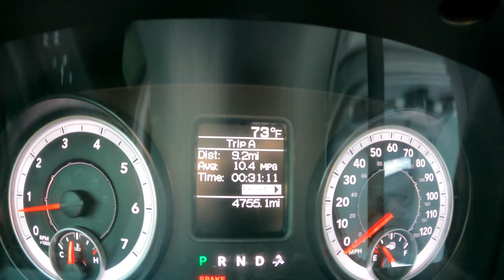2014 Dodge Ram [HEMI 5.7 V8 390 HP] |0-100| POV Test Drive #800 Joe Black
Car: Dodge Ram IV 1500 HEMI 5.7 V8 390 HP 2014

0:00 Intro
0:07 Walk-around and interior
1:09 Bumpy road
5:00 Casual driving
8:10 Highway
9:14 Casual driving
10:26 Acceleration
10:52 Engine view
11:09 Fuel Consumption

Engine: 5.7L Petrol (Gasolina) 8-cylinders
Displacement (cc): 5654
Power: 287 kW/390 hp
Torque: 552 Nm
Transmission: 5-speed automatic
Traction: AWD (All-Wheel Drive)

Fuel Consumption Combined in l/100 km by Dodge Ram: 13,8

Total Range: 2812 km
Weight: 2812  Kg
Model: 2014
Base Price: 32.795 USD

Driver: Joe Black
Video: GoPro Hero 9 Black / Sony a6300 + Sigma 16mm f1.4
Audio: Zoom H2n (recorder) & Roland CS-10EM (binaural microphones)
Edit: MacBook Pro / Final cut Pro X